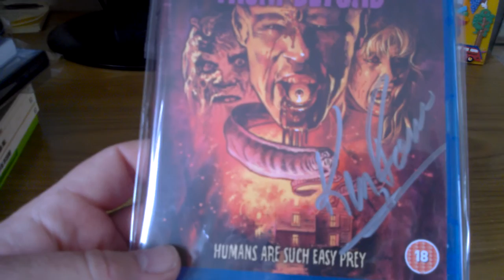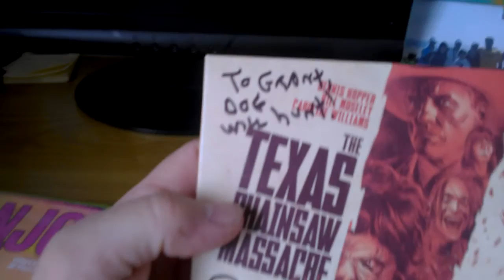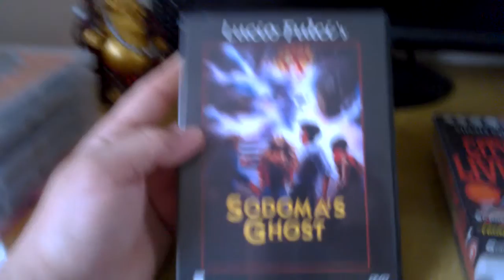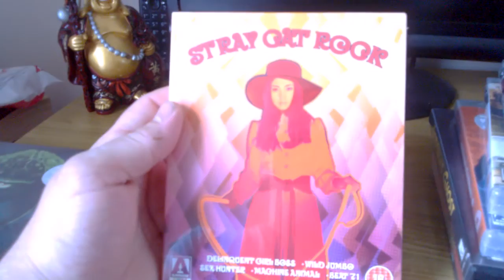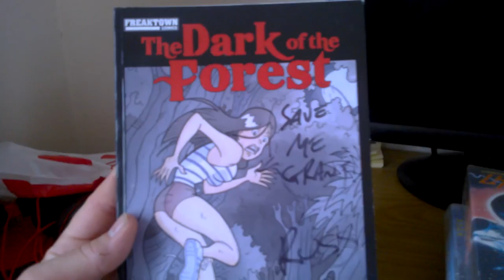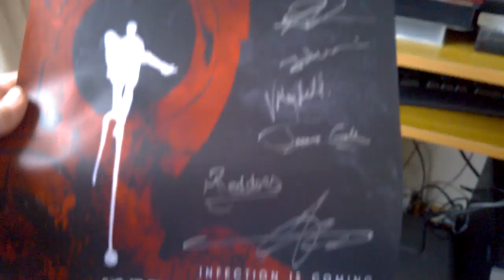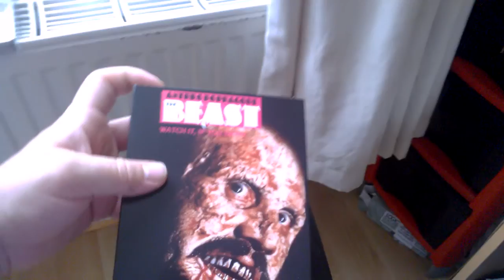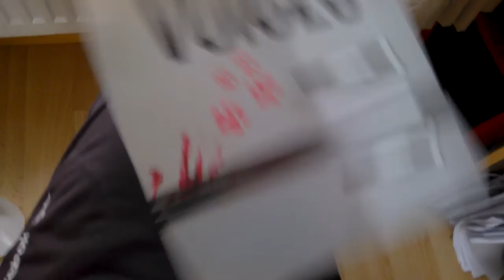HORRORCON 2015 HAUL & HORROR DVD & BLU-RAY UPDATE 53 (13-07-15)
All my stuff I got from horror con 2015 in Sheffield, had a great time and got autographs ,DVD'S , BLU-RAY'S, comics and posters, also some stuff from HMV & AMAZON, enjoy and KEEP IT HORROR:)